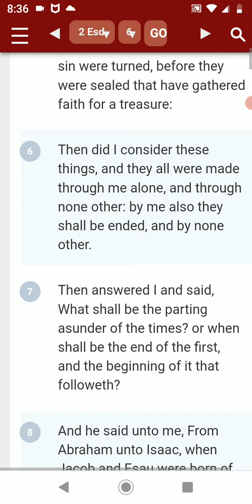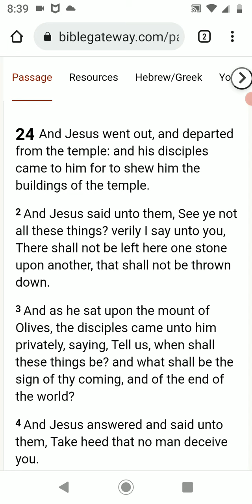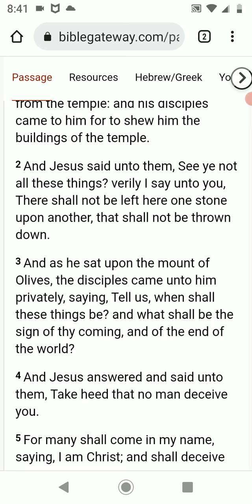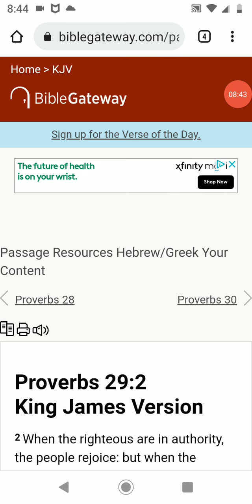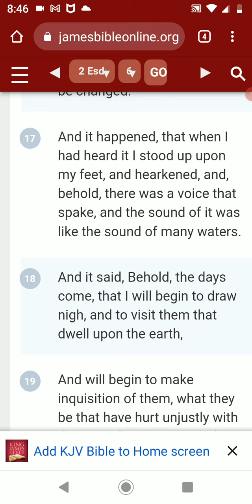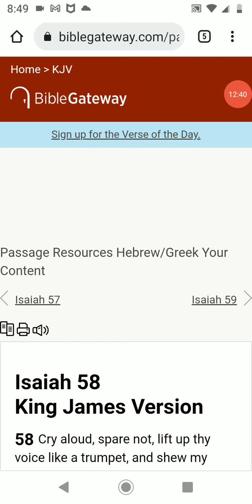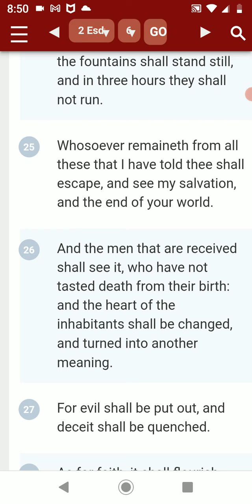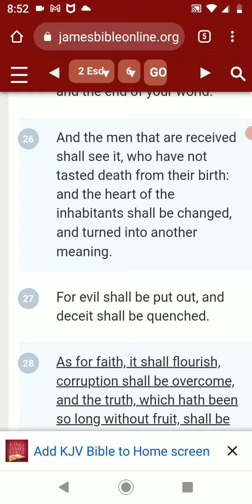DIESELGEDDON HAPPENING IN AMERICA